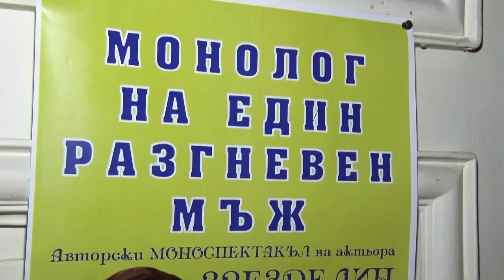Един не толкова разгневен Звезделин Минков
Звезделин Минков предложи на приятели и почитатели в Ямбол своя авторски спектакъл „Монолог на един разгневен мъж“. Разговаряхме с него в Синия салон на читалище „Съгласие“ минути преди началото на представлението.